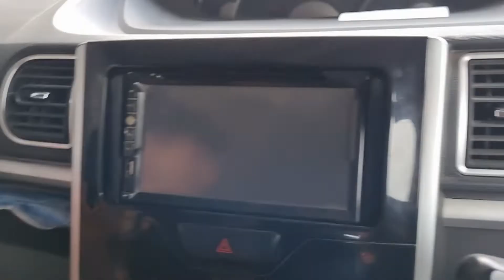Car Tire Wax Plus Dashboard Wax Solution By Mr Pakistani Hacker